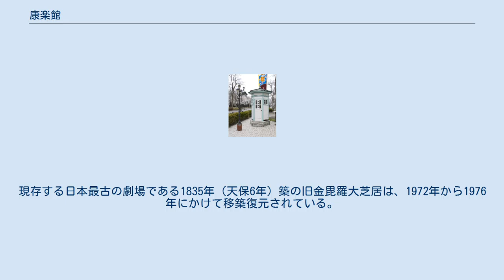康楽館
隣接する電話ボックスもデザインが似せてある（2010年5月） 康楽館（こうらくかん）は、秋田県鹿角郡小坂町にある小坂町立の芝居小屋。
建物は国の重要文化財である。
旧金毘羅大芝居（香川県仲多度郡琴平町）や永楽館（兵庫県豊岡市）とともに、日本最古級の劇場の一つとして知られる。
2011年（平成23年）に指定管理者制度を導入し、町の直営から第三セクター企業小坂まちづくり株式会社の管理に移行した。
 木造2階建、切妻造妻入りで、屋根は銅板葺（当初は杉板葺）とする。
平面規模は正面約28.2メートル、奥行約38.2メートル。
小坂鉱山を経営していた合名会社藤田組によって建てられたもので、棟札により明治43年（1910年）の建築であることが判明する。
設計者は小坂鉱山工作課営繕掛長の山本辰之助とされる。
 下見板張りの白塗り、上げ下げ式窓と鋸歯状の軒飾りが並び洋館風の外観を持つ一方、桟敷、花道、切穴など典型的な和風芝居小屋の内装で、和洋折衷の造りが特徴である。
 移築や復元を行わず、現在も利用されている和洋折衷の木造芝居小屋として最古である。
当館より9年古い1901年（明治34年）築の永楽館は、2008年（平成20年）に創建時への復元工事をして再利用されている。
現存する日本最古の劇場である1835年（天保6年）築の旧金毘羅大芝居は、1972年から1976年にかけて移築復元されている。
 歌舞伎大芝居などの特別な公演がある日と休館日（年末年始のみ）以外は常設公演の有無に関わらず施設内を見学でき、特に12月から3月の舞台が空いている場合に限り、舞台を回す体験などができる。